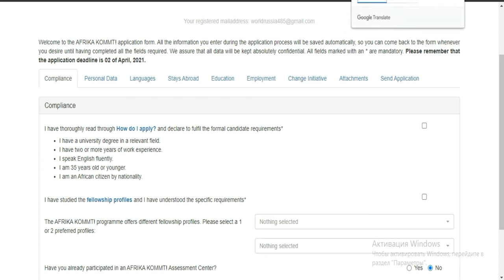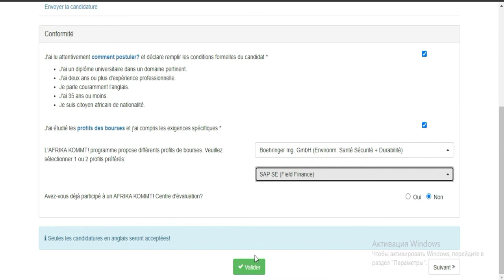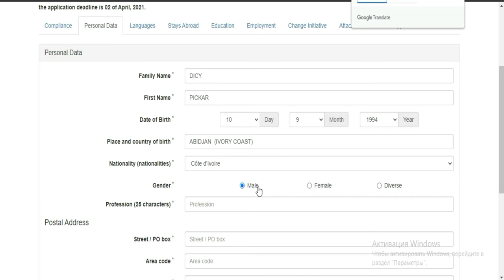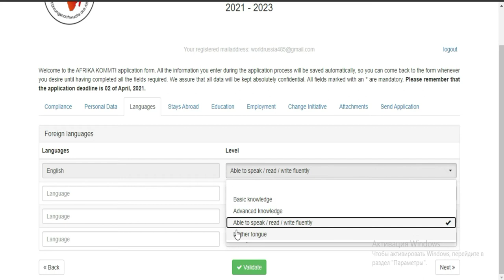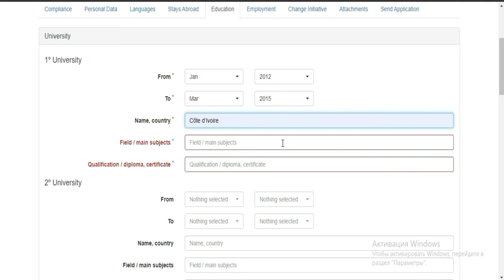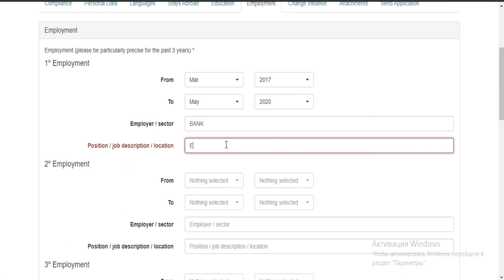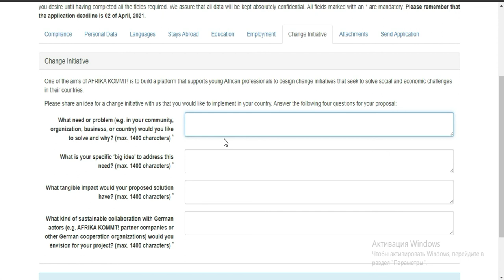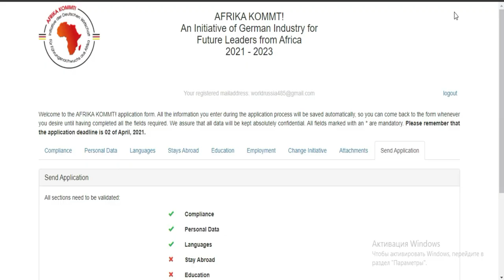BOURSE ALLEMANDE- KOMMT AFRIKA (partie 2) [lien en description ]